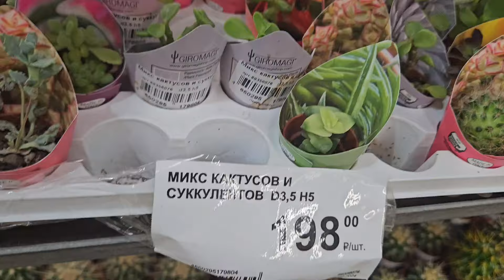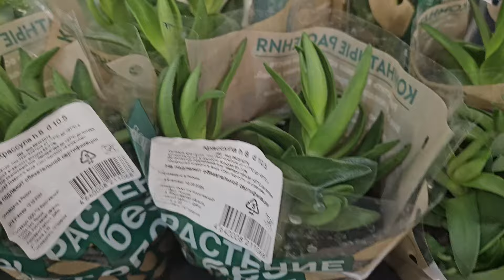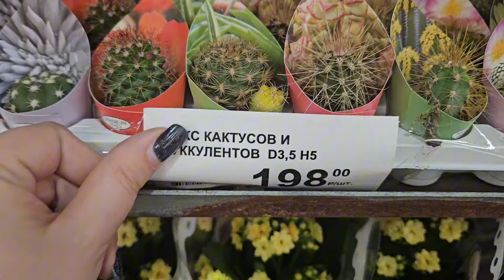Обзор растений (суккуленты, кактусы, листовые) из магазинов в Краснодаре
предпраздничный ассортимент в магазинах Краснодара.
покажу растения которые выбрала и купила: Седум нусбаумера,  граптопеталум,  опунция кобра, эхеверия,  котилидон